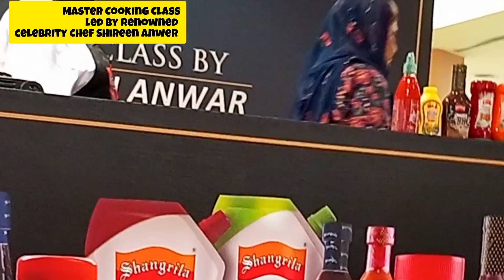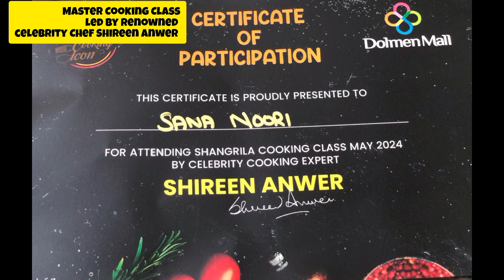Master Cooking Class led by renowned celebrity Chef Shireen Anwer!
On the occasion of International Mother's Day, Dolmen Mall Clifton, in collaboration with Shangrila Foods, hosted a two-day Master Cooking Class led by renowned celebrity Chef Shireen Anwer! The event was a delightful celebration of culinary expertise, where participants were treated to goodie bags, refreshments, and certificates.